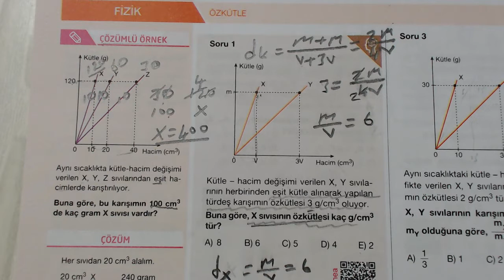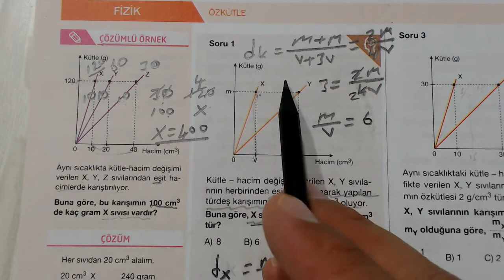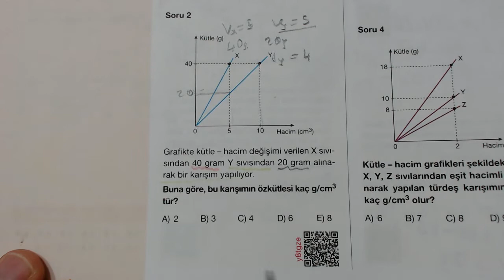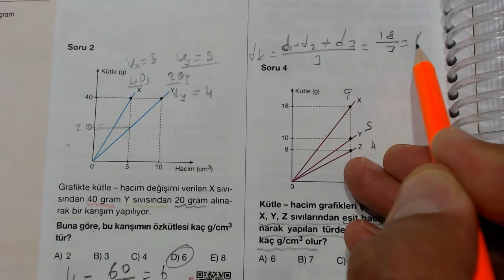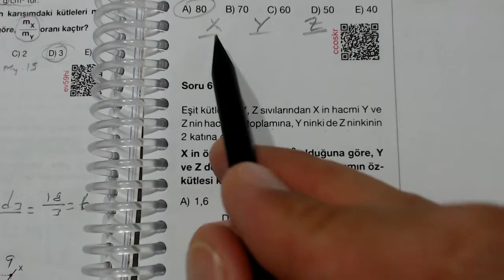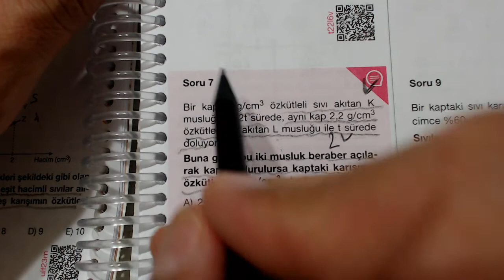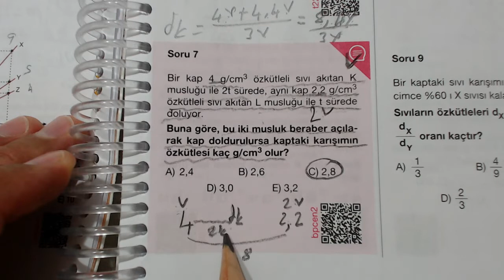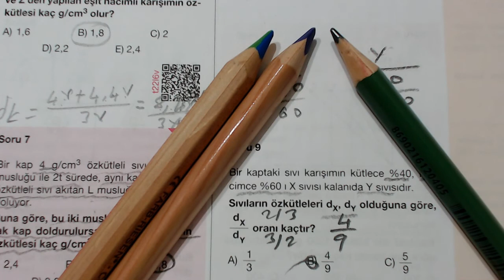Özkütle Final Soru Bankası Test- 6 Pratik Çözer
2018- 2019 TYT AYT Hazırlık Fizik Soru ve Pratik Çözümler. Son Fizik Bükücü Fizik Çözer Metin Çözer